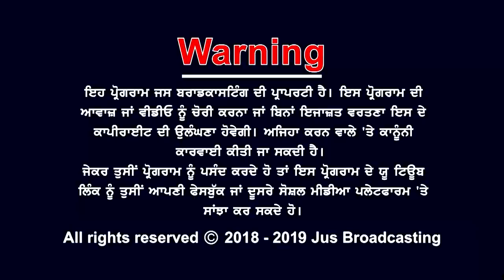ਕਰਤਾਰਪੁਰ ਲਾਂਘੇ 'ਤੇ ਕੀ ਚਾਹੁੰਦਾ ਹੈ ਪੰਜਾਬ ? || PUNJAB BOLDA || JUS PUNJABI